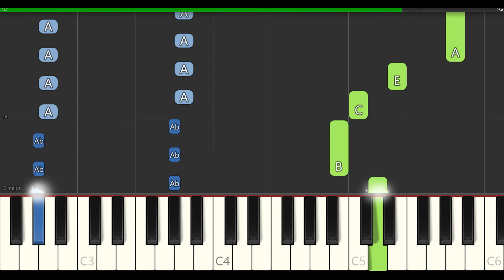Tetris Main Theme (Synthesia Piano)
This video is a Synthesia piano tutorial for an arrangement of Tetris' Main Theme.